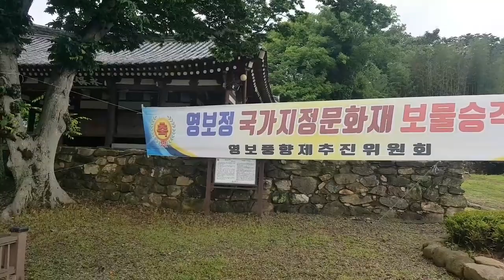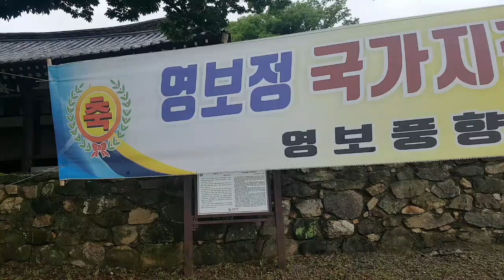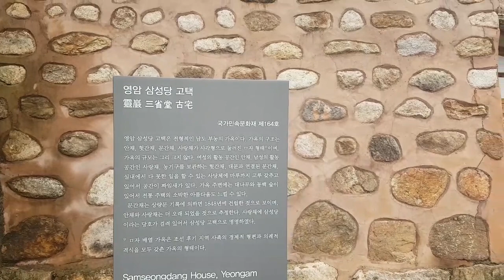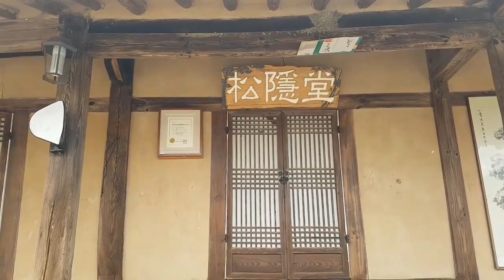보물 영암 영보정